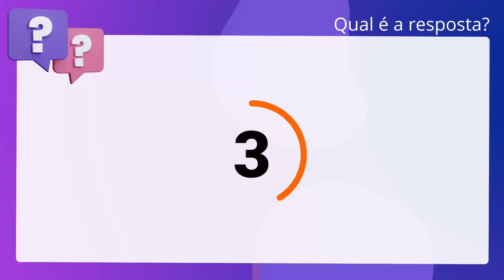QScon Direito: [Art. 20, Lei 6.015/73] TJ-SC 2012 - Tabelião / Oficial de Registros - Provimento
Art. 20, Lei 6.015/73 | TJSC 2012 | Tabelião / Oficial de Registros Provimento

No caso de recusa ou retardamento na expedição da certidão, o interessado poderá. reclamar à autoridade competente, que aplicará, se for o caso, a pena. disciplinar cabível.

Gabarito: Verdadeiro